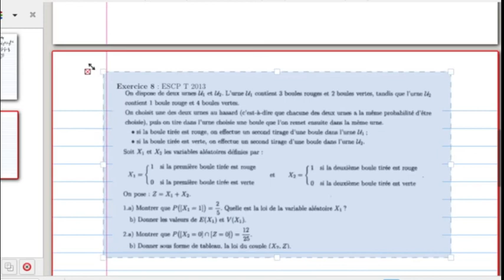Cours des 03-05-06/05/22: exercices sur la covariance